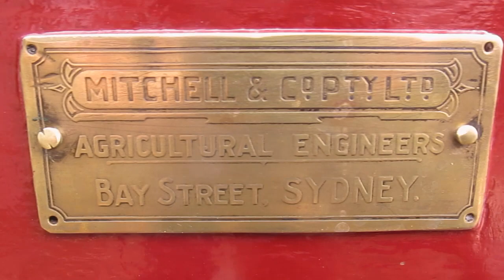Waterloo Gasoline Engine Co. Big Chief 4.5 HP 1917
This Waterloo Gasoline Engine Co. Big Chief 4.5 HP dates from 1917, prior to their purchase by John Deere.  Low tension Webster magneto, hit and miss governing.  Designed for petrol start and kerosene running but here running on petrol.